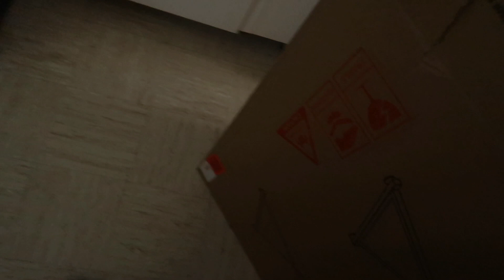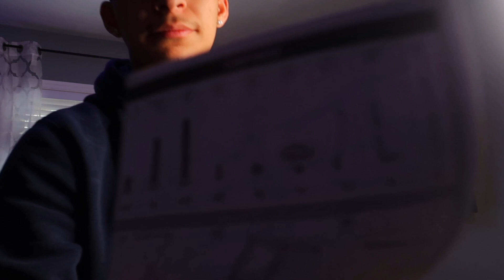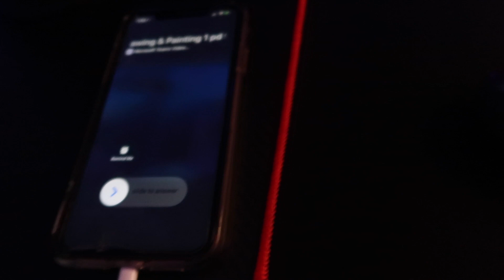NEW GAMING SETUP/ ROOM TOUR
In this video I will be cleaning up my room and setting up my room to being one step closer to my dream setup for not just gaming but editing and etc. Comment down below and let me know what you think.